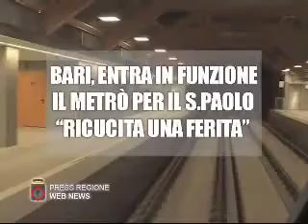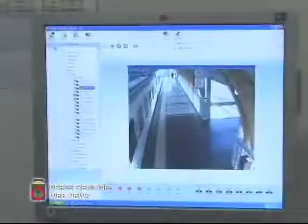Metropolitana: a Bari entra in funzione la metropolitana per il San Paolo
Inaugurata la metrò di Bari-San Paolo grazie al finanziamento regionale di 15 milioni di euro.
Poco più di 9 km con 15 minuti di percorrenza, una vera e propria metropolitana alla pari di Roma e Milano, con 9 fermate dalla stazione ferroviaria di Bari Centrale all'Ospedale San Paolo, progettata per arrivare a trasportare fino a 6000 persone all'ora. Alla cerimonia anche il capo dell'opposizione alla regione Puglia, Raffaele Fitto, ed il sindaco di Bari, Michele Emiliano. Conclusione della cerimonia con la benedizione del vescovo di Bari-Bitonto, Monsignor Francesco Cacucci.